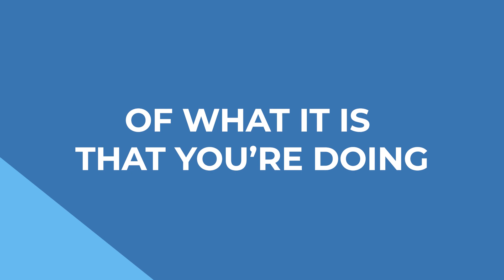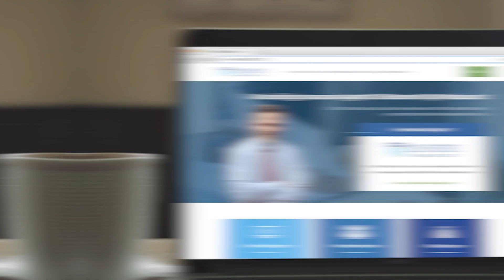1 Crazy Trick To Sell MORE Final Expense Policies FAST!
The DIG Agency is actively recruiting new or aspiring insurance agent looking to make great money selling final expense over the phone using our free lead system! Check the links below to learn more about The DIG Agency:

Top reasons agents join The DIG Agency include:

1) World Class Sales Training & Mentorship
2) High Quality FREE Lead System
3) Strictly Remote, Home-Based Telesales
4) Industry's Best Free Lead Commissions
5) Fresh & Exclusive Leads For EVERY Agent!

Are you an independent agent or agency NOT currently working with DIG Agency and in need of a CRM, Done-For-You Marketing, and/or a Call-Center Quality Dialer System?

If so, check out the following links for more details:

- Built off the same exact CRM we use in The DIG Agency's free lead system!
- Use the same exact marketing team we use at The DIG Agency to develop high-intent leads at low prices!
- Get access to a world-class call center dialer, even if you're an individual agent or small agency. We use the same dialer at The DIG Agency and have experienced amazing results!